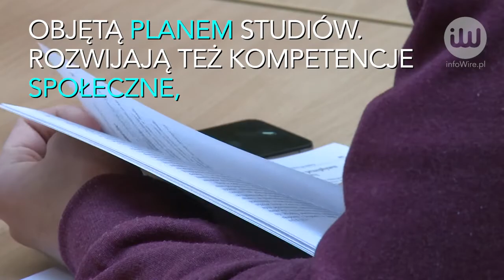Studia i co dalej? Czy uczelnie przygotowują do rzeczywistości biznesowej?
infoWire.pl udostępnia bezpłatnie materiały dla mediów w jakości TV. Zmontowane nagranie oraz pełna wypowiedź ekspertki w formie setki do pobrania tutaj

W Polsce większość osób po zdaniu matury idzie na studia. Duża chęć studiowania wyróżnia nas na tle obywateli wielu innych państw. Często pojawia się jednak zarzut, że nasze uczelnie nie najlepiej przygotowują do późniejszej pracy, ponieważ nie nadążają za rzeczywistością biznesową. Czy faktycznie tak jest i czy warto właściwie studiować?

Pełna wypowiedź ekspertki:
– dr Anita Zarzycka, prodziekan ds. dydaktyki i jakości kształcenia na Wydziale Ekonomii i Zarządzania Uczelni Łazarskiego, o studiach i studiowaniu.